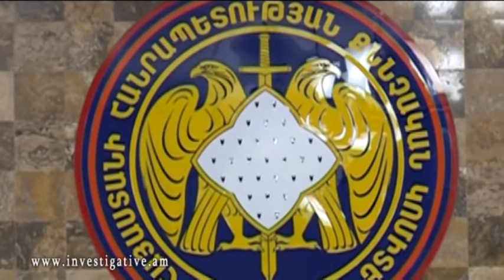Հանդիսավոր նիստ՝ նվիրված ՀՀ քննչական կոմիտեի ծառայողի օրվան